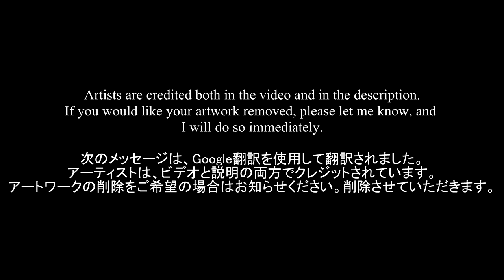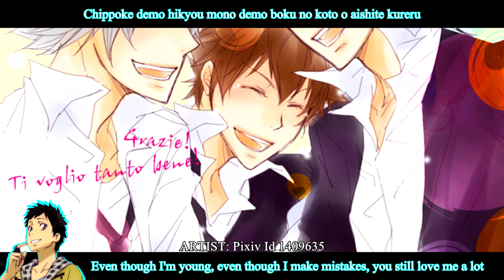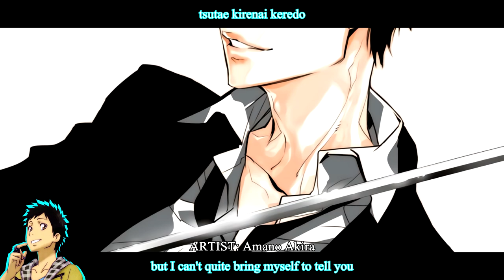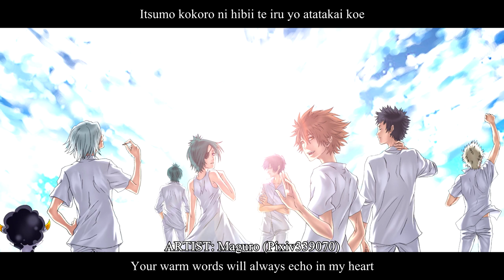Gokudera, Ryohei, & Yamamoto - FAMIGLIA [English & Romaji Lyrics]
Artists are credited both in the video and in the description. If you would like your artwork removed, please let me know, and I will do so immediately.

次のメッセージは、Google翻訳を使用して翻訳されました。アーティストは、ビデオと説明の両方でクレジットされています。アートワークの削除をご希望の場合はお知らせください。削除させていただきます。

►Song: "Familia" originally written/sung by D-51 and covered by the VAs for Gokudera Hayato (Hidekazu Ichinose), Sasagawa Ryohei (Suguru Inoue), and Yamamoto Takeshi (Hidenobu Kiuchi)["Famiglia" is the spelling I prefer to use, so it's what it's in the video.]

►Anime: Katekyo Hitman Reborn!/家庭教師ヒットマンREBORN!

►English/Romaji Lyrics/Translation: Reborn! Wiki I do take some liberties with some of the lyrics, choosing to instead convey what I think the meaning is rather than the often confusing literal translation.

*VIDEO OVERLAYS (i.e. the images I use to indicate who is singing):Gokudera - Amano Akira, Tanaka Masayoshi (OFFICIAL ART)Yamamoto - Amano Akira, Tanaka Masayoshi (OFFICIAL ART)Ryohei - Amano Akira, Tanaka Masayoshi (OFFICIAL ART)*

►Artists in order of appearance (excluding overlays):

0:02 - Amano Akira, Tanaka Masayoshi (OFFICIAL ART)
0:06 - Kanna (EGOIST PINK)
0:07 - Amano Akira, Tanaka Masayoshi (OFFICIAL ART)
0:08 - Amano Akira, Tanaka Masayoshi (OFFICIAL ART)
0:09 - Amano Akira, Tanaka Masayoshi (OFFICIAL ART)
0:10 - Pixiv Id 4246346
0:11 - Danemaru
0:12 - Danemaru
0:13 - Pixiv Id 19761231
0:16 - Amano Akira (OFFICIAL ART)
0:19 - Pixiv Id 2078947
0:22 - Amano Akira, Tanaka Masayoshi (OFFICIAL ART)
0:24 - Pixiv Id 13649787
0:28 - Amano Akira, Tanaka Masayoshi (OFFICIAL ART)
0:29 - Xichenxic911
0:33 - Amano Akira, Tanaka Masayoshi (OFFICIAL ART)
0:34 - Amano Akira, Tanaka Masayoshi (OFFICIAL ART)
0:38 - Amano Akira, Tanaka Masayoshi (OFFICIAL ART)
0:39 - Pixiv Id 1213303
0:45 - Amano Akira (OFFICIAL ART)
0:49 - Pixiv Id 364951
0:52 - Pixiv Id 14314605
0:55 - Noena
0:56 - Noena
0:56 - Pixiv Id 4019560
0:57 - Danemaru
0:58 - Pixiv Id 14230436
0:59 - Pixiv Id 4019560
1:00 - Pixiv Id 17448424
1:01 - Utako
1:03 - Pixiv Id 1409635
1:06 - Noena
1:06 - Nikomomo
1:07 - Pixiv Id 14230436
1:08 - Pixiv Id 425829
1:09 - Ekita_Kuro
1:10 - Hukuzawa U
1:11 - Irask
1:12 - Pixiv Id 76418
1:14 - mckago
1:18 - Pixiv Id 6499150
1:21 - Pixiv Id 4582998
1:23 - Amano Akira, Tanaka Masayoshi (OFFICIAL ART)
1:26 - Amano Akira, Tanaka Masayoshi (OFFICIAL ART)
1:27 - Pixiv Id 1459602
1:32 - Amano Akira, Tanaka Masayoshi (OFFICIAL ART)
1:33 - MarinaPRIV
1:37 - Amano Akira, Tanaka Masayoshi (OFFICIAL ART)
1:38 - Iccan
1:43 - Amano Akira, Tanaka Masayoshi (OFFICIAL ART)
1:44 - Kurot
1:48 - Pixiv Id 4009271
1:51 - Amano Akira, Tanaka Masayoshi (OFFICIAL ART)
1:54 - Amano Akira, Tanaka Masayoshi (OFFICIAL ART)
1:57 - Runesque
1:59 - Josco
2:00 - Yun (Neo)
2:02 - Amano Akira (OFFICIAL ART)
2:04 - Danemaru
2:07 - Amano Akira, Tanaka Masayoshi (OFFICIAL ART)
2:09 - Pixiv Id 941061
2:14 - Pixiv Id 4286309
2:19 - Amano Akira, Tanaka Masayoshi (OFFICIAL ART)
2:23 - Iccan
2:28 - Bian (Pixiv861903)
2:32 - Pixiv Id 718241
2:36 - Pixiv Id 1637970
2:42 - Ekita_Kuro
2:44 - Pixiv Id 718241
2:45 - Amano Akira, Tanaka Masayoshi (OFFICIAL ART)
2:46 - Noena
2:46 - Iccan
2:47 - Amano Akira (OFFICIAL ART)
2:48 - GUI
2:49 - Pixiv Id 14230436
2:51 - Amano Akira, Tanaka Masayoshi (OFFICIAL ART)
2:52 - Noena
2:55 - Pixiv Id 11351441
2:56 - Pixiv Id 112461
2:56 - Pixiv Id 13649787
2:57 - Pixiv Id 14230436
2:58 - Noena
2:59 - Amano Akira, Tanaka Masayoshi (OFFICIAL ART)
3:00 - Sawaponyo
3:06 - Noena
3:06 - Amano Akira, Tanaka Masayoshi (OFFICIAL ART)
3:07 - Pixiv Id 14230436
3:08 - Amano Akira, Tanaka Masayoshi (OFFICIAL ART)
3:09 - Ekita_Kuro
3:10 - Zhu
3:11 - Pixiv Id 2478672
3:16 - Tts
3:17 - Demonicangel-bayou
3:18 - Amano Akira (OFFICIAL ART)
3:18 - Rondippi
3:19 - Pixiv Id 1675199
3:20 - Pixiv Id 14230436
3:22 - Maguro (Pixiv339070)
3:29 - Pixiv Id 2628383
3:31 - Lancha
3:33 - Amano Akira, Tanaka Masayoshi (OFFICIAL ART)
3:34 - Amano Akira, Tanaka Masayoshi (OFFICIAL ART)
3:35 - Danemaru
3:36 - Ekita_Kuro
3:39 [END CARD] - Amano Akira, Tanaka Masayoshi (OFFICIAL ART)